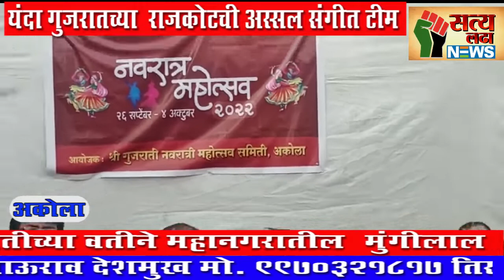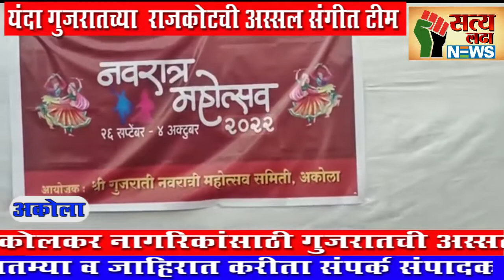मुंगीलालच्या गरबा महोत्सवात यंदा गुजरातच्या राजकोटची अस्सल संगीत टीम